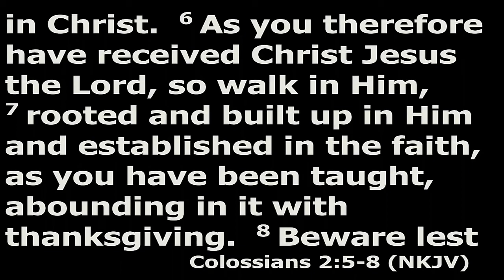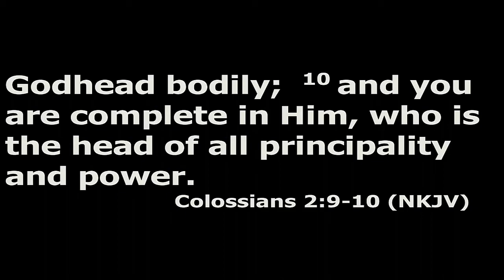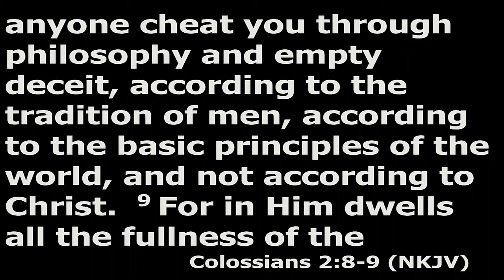Morning Worship November 08 2020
Claim Jumpers
Colossians 2:1-10